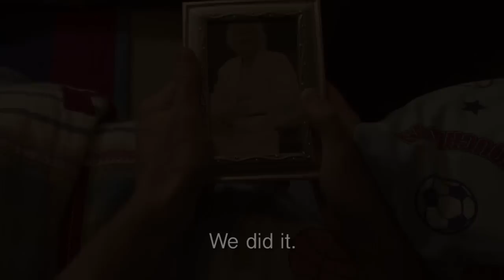Sonic Generations (A New Beginning)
...Or maybe it's the same beginning as last time.

Big thanks to Carson Mauthe, David Betz, Server Crashers, Arielle McGraille and Colton Marshall for helping us get this one out in time.